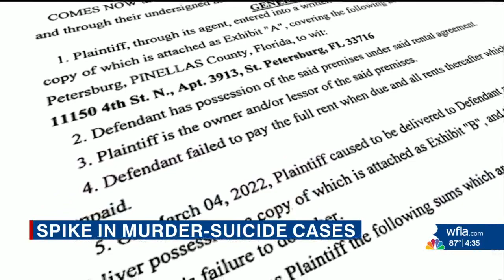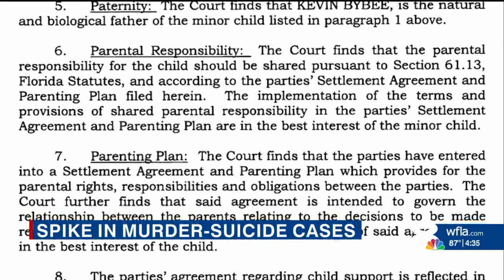8 suicides since the beginning of 2022